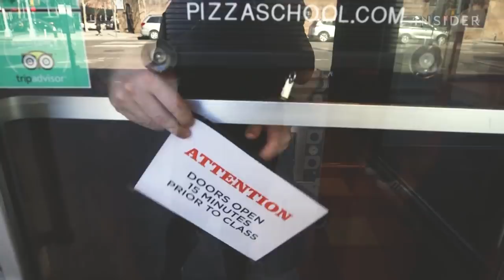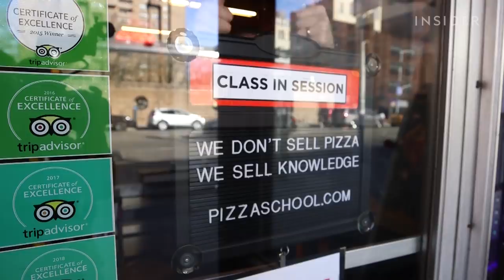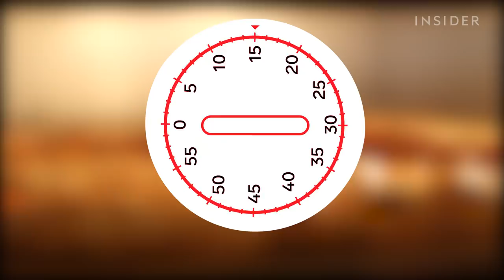Pizza School NYC Teaches You How To Make The Perfect Pie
Pizza School NYC is a school entirely dedicated to the art of pizza-making. With weekly classes geared toward the novice baker and experienced chef alike, this place covers everything you need to know to make pizza like the pros. Our Food Insider producers visited to take a class and see who can make the perfect New York pie.